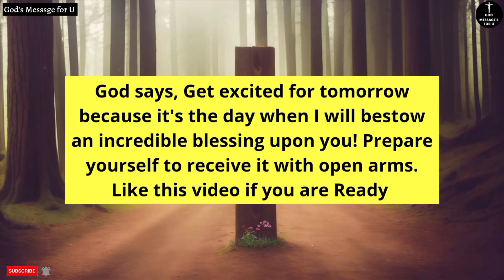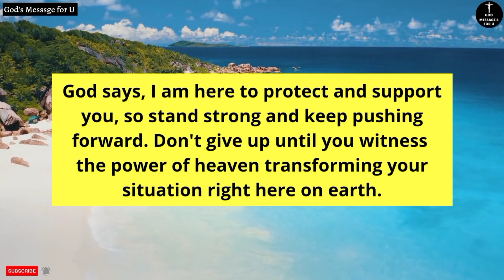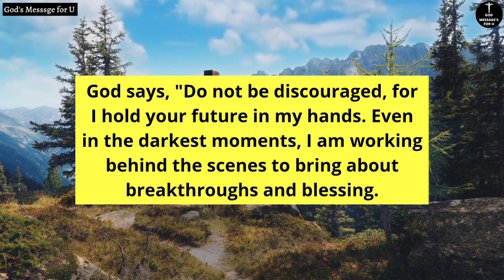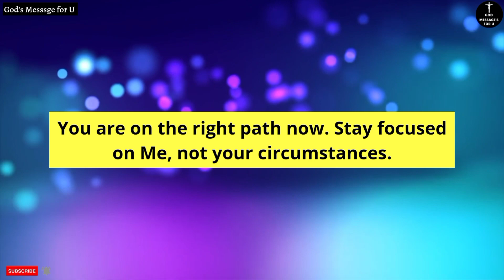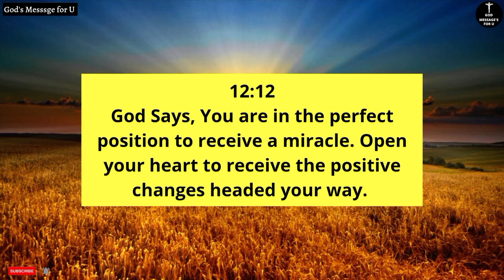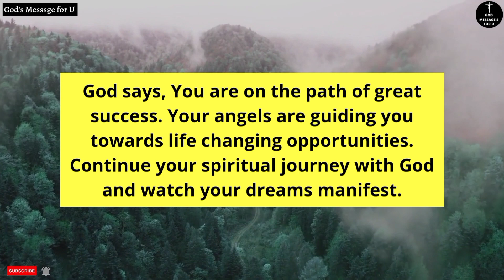11:11💌 God Says, You are going to be Rich in the Next 24 hours...✝️Angel message | god message today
11:11💌 God Says, You are going to be Rich in the Next 24 hours...✝️Angel message | god message today

In this video, we've compiled some of the most inspiring messages from the Holy Scriptures to uplift and encourage you on your spiritual journey. From passages in the Bible to words of comfort and guidance, each message is a reminder of God's unconditional love and care for us. Whether you're looking for peace, strength, or hope, this video has
bibleverses

This Video contain Searches

God's Messsge for me today
urgent message from universe
Angel message
1111 Angel number
Jesus message
god message
1111 urgent message from god
universe message
angel number
god says
angel says
god message
Jesus Christ
god's word Today
angels
1111 angel number
gods messsge for me today

Credits:
Voiceover - God's Messsge for U
Video - Pixabay